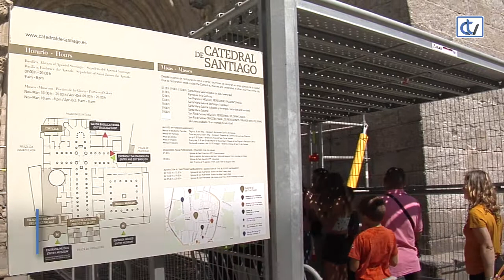Continúa el flujo de peregrinos y turistas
Continúa el flujo de peregrinos y turistas. Las colas para abrazar al Apóstols iguen creciendo. Platerías y la Quintana, a rebosar de visitantes